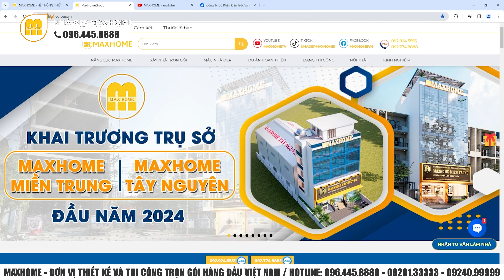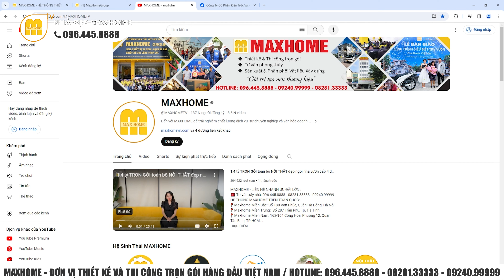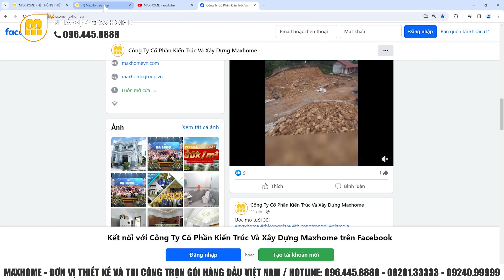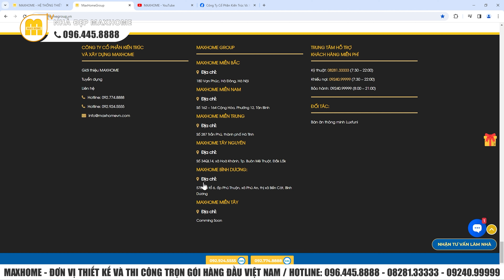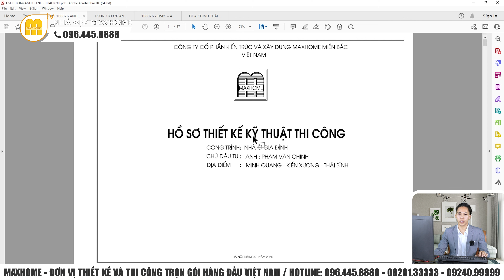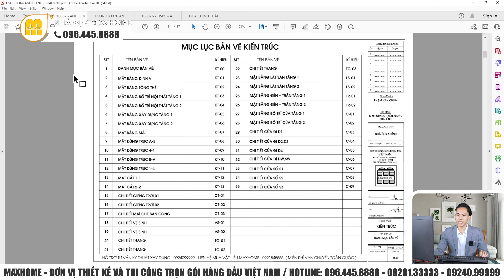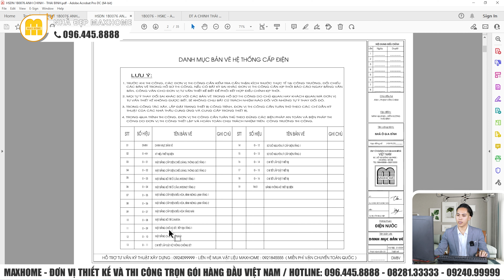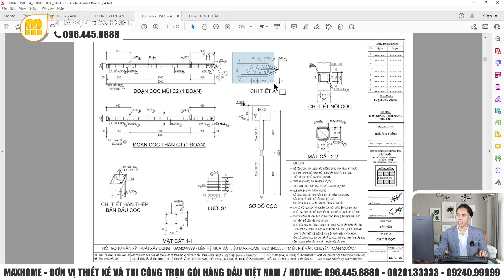Nhỉnh 900tr SỞ HỮU trọn gói mẫu nhà phố 2 tầng mái bằng HIỆN ĐẠI do Maxhome thiết kế thi công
Mẫu nhà phố hiện đại được thiết kế với hệ của kính giúp căn nhà nhận được nhiều ánh sáng
HỆ THỐNG MAXHOME TRÊN TOÀN QUỐC:
📍 Maxhome Miền Bắc: Số 180 Vạn Phúc, Quận Hà Đông, Hà Nội
📍 Maxhome Miền Trung:  Số 287 Trần Phú, Tp. Hà Tĩnh
📍 Maxhome Miền Nam: 162-164 Cộng Hòa, Phường 12, Quận Tân Bình, TP HCM.
📍 Maxhome Tây Nguyên: Số 34QL14, xã Hoà Khánh, Tp. Buôn Mê Thuột, Đắk Lắk
📍 Maxhome Bình Dương: 578H/8 tổ 6, xã Phú An, thị xã Bến Cát, Bình Dương
📍 Maxhome Miền Tây: Coming soon!